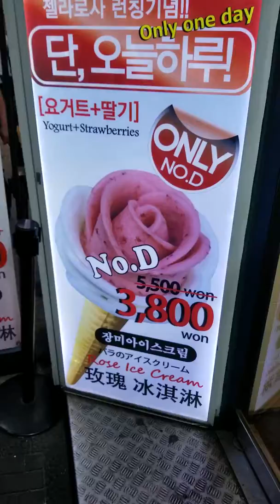Gelato - Meyong Dong - 20/June/18